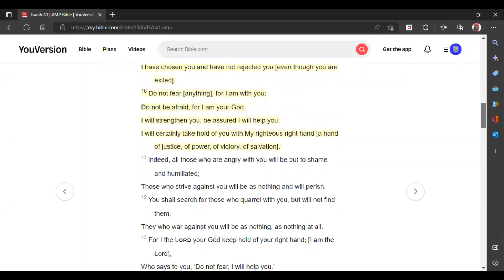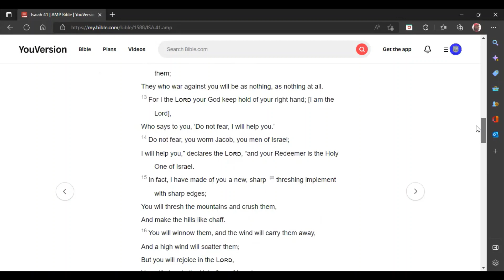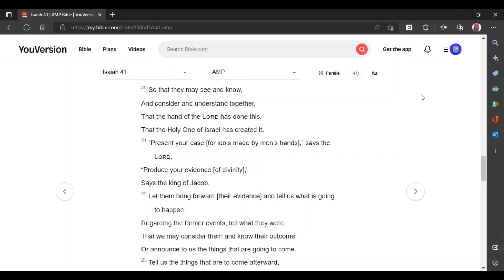Don't Sweat It. God Got This! 10 09 2022 Apostle Donnie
Isaiah 41: 10-20 (Amplified version)
Isaiah 41: 13&20 (Amplified version) Emphasis

We all have been afraid and worried at times. Some will not admit that things make us tremble at times. Anything that we are looking at could harm us. But Don't Sweat it. God Got This! We are not walking in this mess alone. God's grace and mercy suits our case. We just need to stay prayed up. We don't have to sweat it because God's got it.  Expect trouble, but don't sweat the trouble since God's Got This. Believe it church.